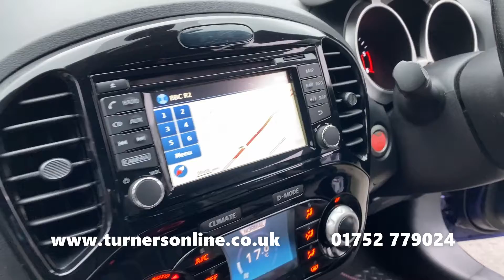2015 (65) Nissan Juke 1.5 dCi Tekna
Turners of Roborough are delighted to bring to you this Nissan Juke 1.5 dCi Tekna. This lovely example comes finished in Ink Blue Metallic, matched by Black Leather Upholstery. This amazing Juke has only covered 61,000 miles.

The Juke owns an iconic shape that is unique and stylish. This style is accompanied by the 17” Alloy Wheels, plus Interior Pack giving you Red accents on the Leather Upholstery, Door Trim, Centre Console Trim, plus Air Vent Surrounds.

Tekna is the top of the range with Nissan. Keyless Entry and Keyless Start allow you to get in and go, all while keeping the key in your pocket. The Heated Leather Front Seats provide perfect comfort for those cold winter months.

Driving is made simpler with the inclusion of certain features including Cruise Control that maintains a selected speed. 360° Birds-Eye-View Cameras gives you the edge while manoeuvring. Moving Object Detection, Lane Keep Assist and Blind Spot Monitoring are additional safety features helping to keep you and others safer on the road.

The centre console is the hub of the interior with its touchscreen display and performance controls. The user-friendly touchscreen system houses a range of features including Satellite Navigation, DAB Radio stations, a CD Player, USB/AUX Media Inputs, plus Bluetooth Connectivity.

Nissan’s Dynamic Control System lets you maintain a steady temperature with the Digital Climate Control Air Conditioning or simply push the D-Mode button to customise your driving experience. This allows you to select a range of modes such as Normal, Sport and Eco which adapt the performance should you choose to have some fun, have a more economical drive, or get the best of both.